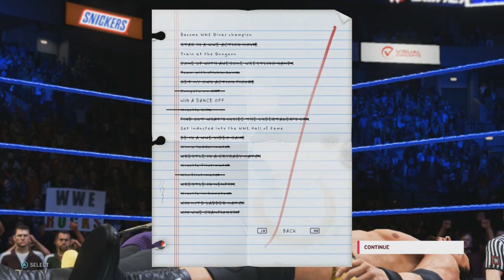A Surprise WWE Title Win - WWE 2K20 MyCareer Episode 24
WARNING: Due to an audio issue that I didn't catch until editing the video, watch with your sound DOWN! There's loud static feedback that I couldn't completely edit out without ruining cutscenes.

Thanks in large part to Samoa Joe, Tre unexpectedly defeats Adam Cole and becomes the WWE Champion! But it becomes clear Joe did this to enact revenge for Tre's Universal Title win 7 years prior. With the Mixed Match Challenge coming up, no one knows what to expect next!

If you liked this video and wanna see more WWE 2K20 MyCareer, hit the link below, and if ya haven't done it yet, subscribe so I can make y'all more videos and as always keep it Charming!

Also check out my buddy Mel on Twitter for her unique take on all things wrestling